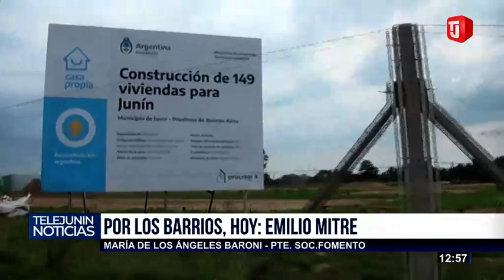RECORRIMOS EL BARRIO EMILIO MITRE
María de los Ángeles Baroni. Pte. Soc. Fomento.
Olga Fernandez. Tesorera Soc. de Fomento.